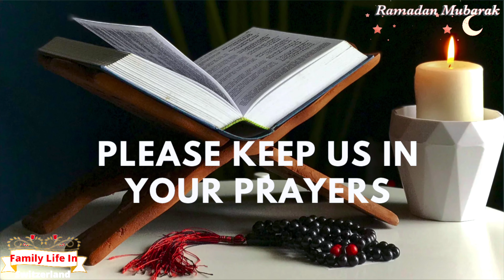২য় রোজার ইফতার , সুইজারল্যান্ড-এ কেমন কাটে আমাদের রোজা , Ifter Dawat at my place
২য় রোজার ইফতার , সুইজারল্যান্ড-এ কেমন কাটে আমাদের রোজা , Ifter Dawat at my place

*️⃣ Fasting Time Today in Switzerland are Sehri Time 5:16 AM Iftar Time 8:02 PM .